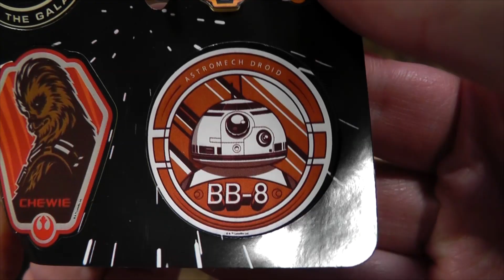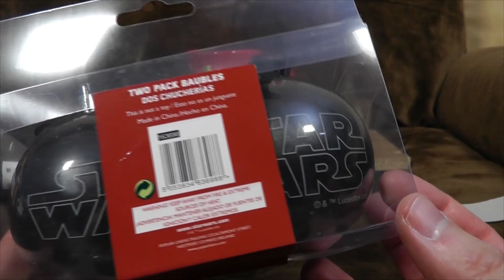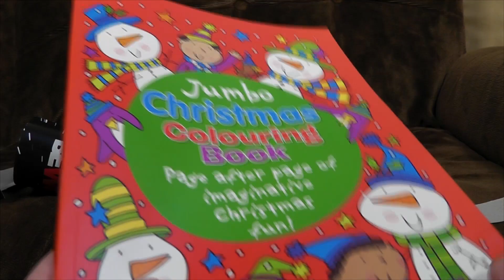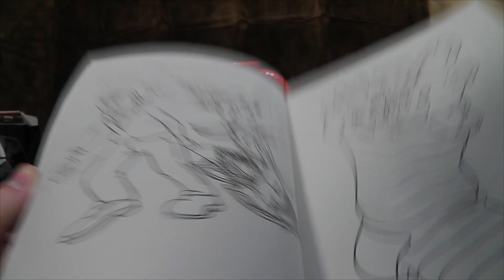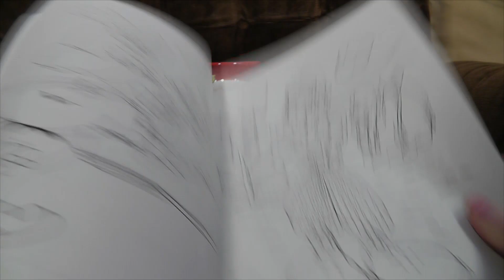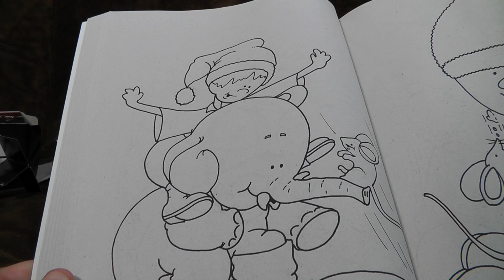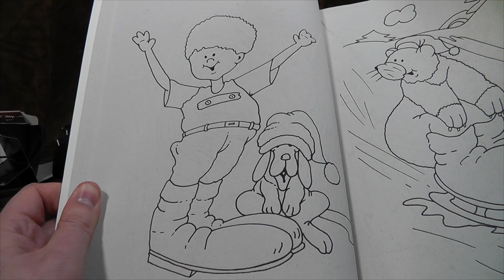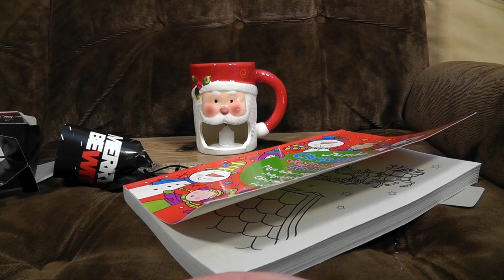Ashens Christmas Special 2016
It's Christmas special time! Featuring crap crackers, a weird colouring book and beloved characters defecating! Roll on new year.